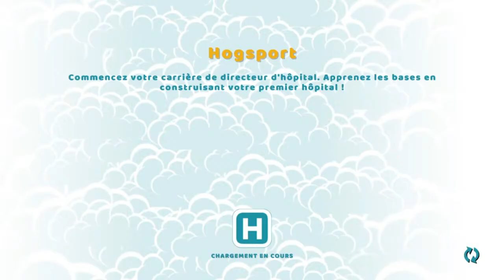Dans la salle d'attente de la mort -- la danse avec le diable . Günther Schwab